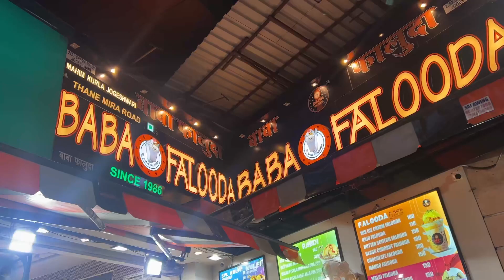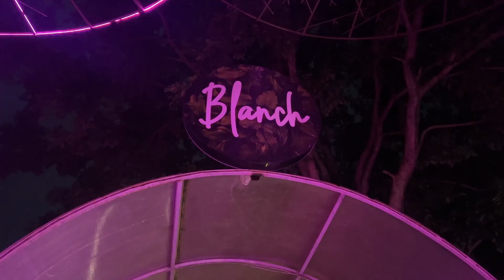Sonu ko baby ho Gaya????🙀 viralvlogs reel